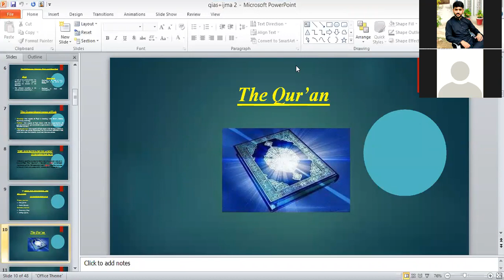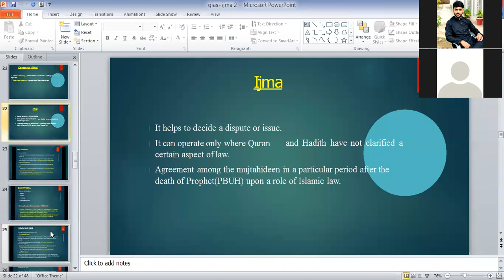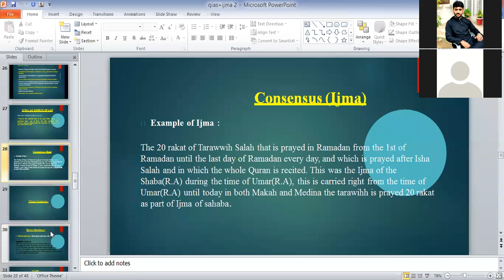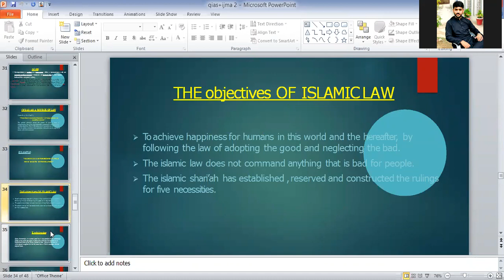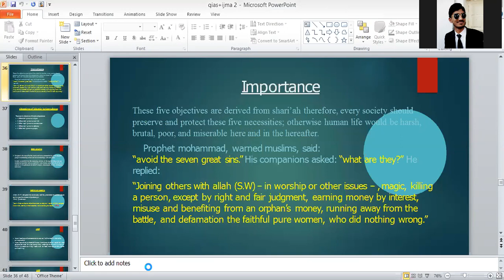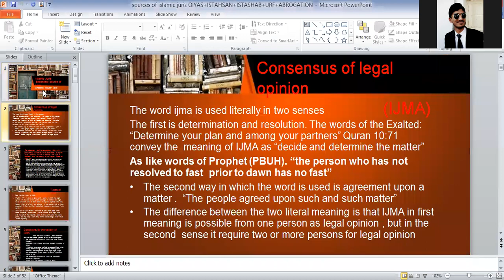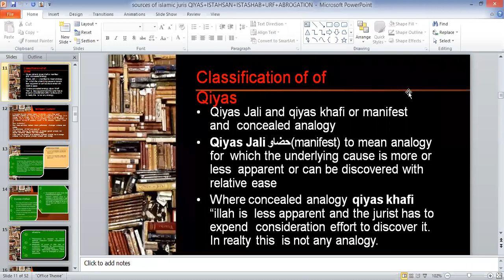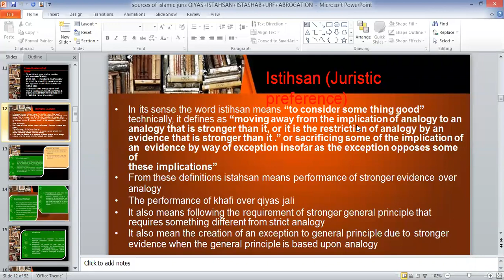Public and private rights or Hudood-ul-lah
LLB part 2 class